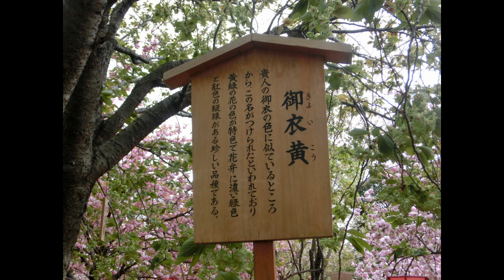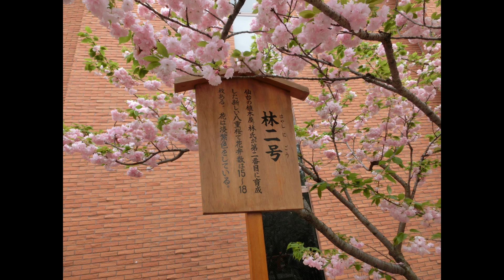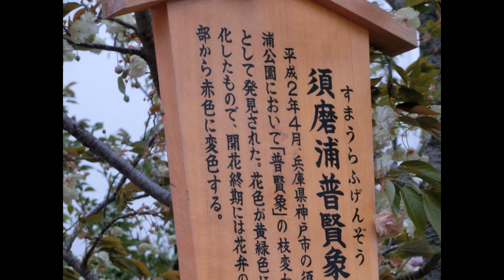造幣局八重桜の通り抜け平成２７年４月１５日（水）その１ スライドショー